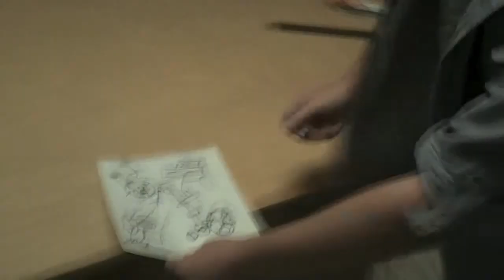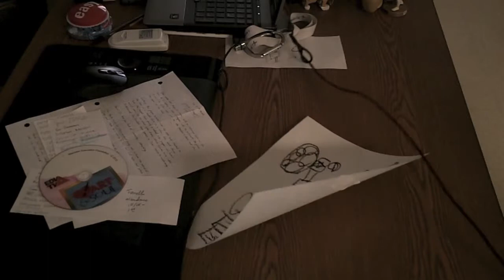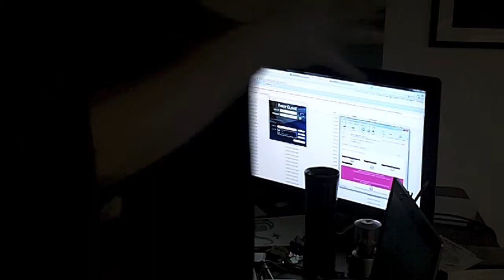Don't Fail! Outtakes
Outtakes of the 6th Super-Powered Teacher commercial. The best one yet! Haha, some teachers are seriously just epic.